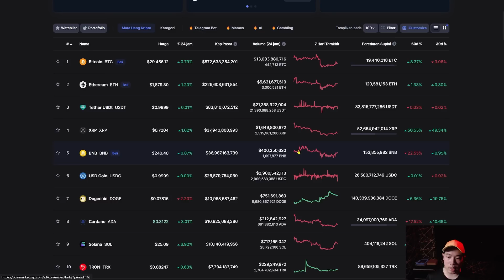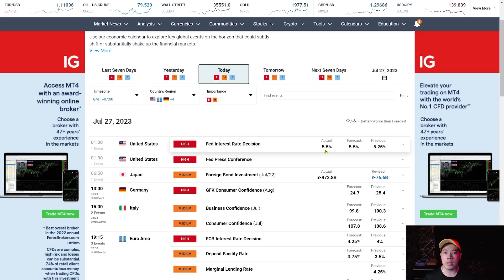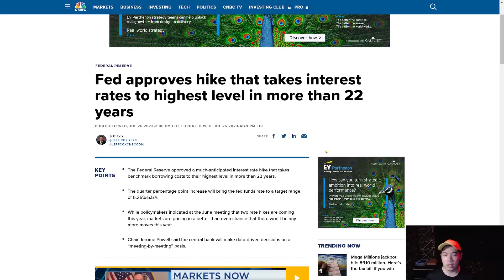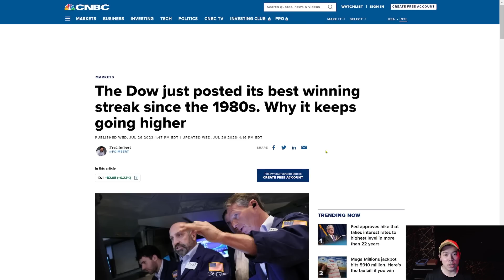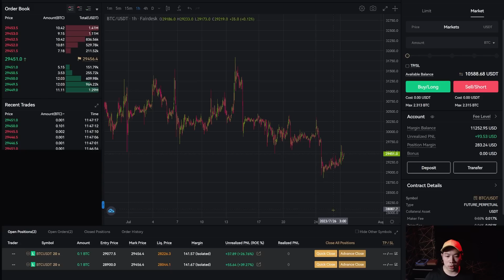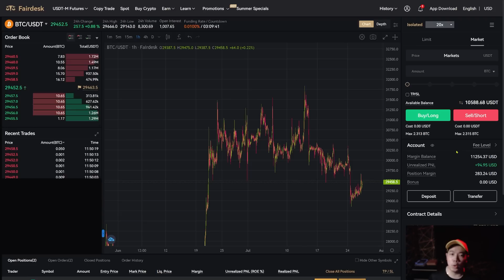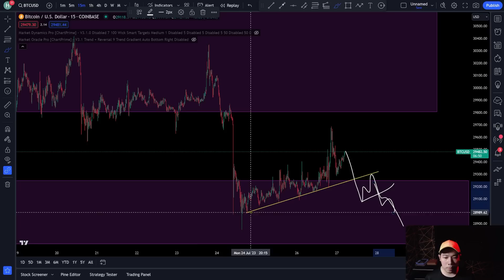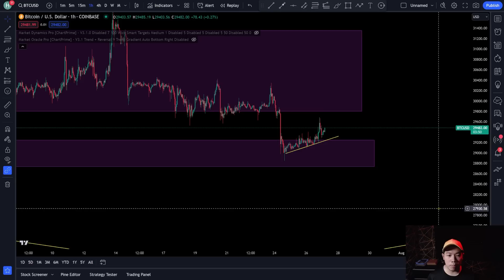BITCOIN BERGERAK TIPIS SETELAH FED INTEREST RATE DECISION ! WHATS NEXT ? BITCOIN HARI INI !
UNTUK EVENT GIVEAWAYS 100$ WAJIB DAFTAR , DEPOSIT DAN TRADE YA GUYS ! PERIODE DARI 27 - 30 JULI

FAIRDESK:
✅ Dapatkan bonus Deposit (UP TO $100000)
✅ USA MSB License
✅ Up To 125x Leverage
✅ 5% trading fee rebate sebagai USDT
✅ CMC listed